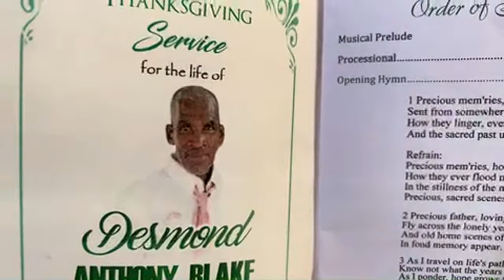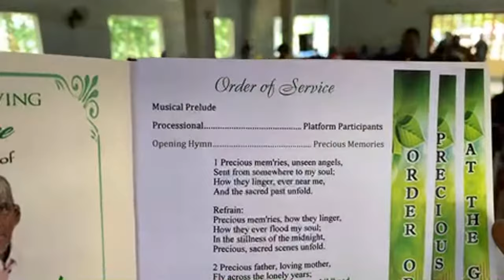Thanksgiving Service for the Life of Desmond Blake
K&M's Photo & Video Services